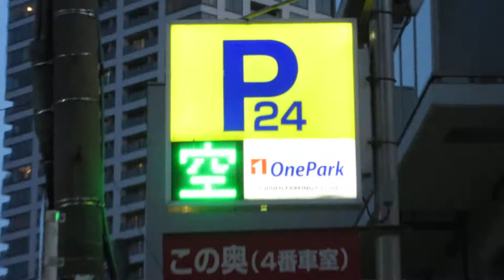満空表示が切り替わる瞬間 OnePark福島3丁目第4 (大阪市)